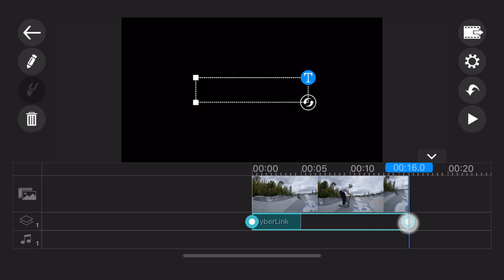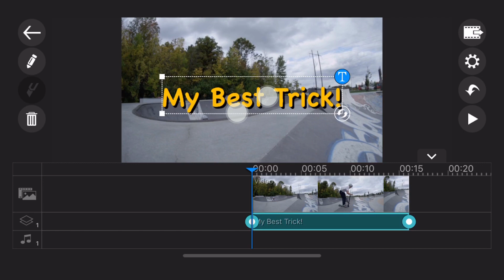Complete Guide to Create Best Title Designs | PowerDirector App Tutorial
Well crafted video titles can grab attention and establish the tone of your entire video. Just think about the iconic Star Wars and Harry Potter title designs! In this step-by-step tutorial, we'll show you how easy it is to create the best title designs on the PowerDirector App that you can use for YouTube, vlogs, presentations, and even to market your business.

PowerDirector mobile app for Android and iOS gives you the power to create amazing, engaging videos on-the-go. Import and edit videos, add effects and titles, and export HD video directly to Facebook or YouTube.